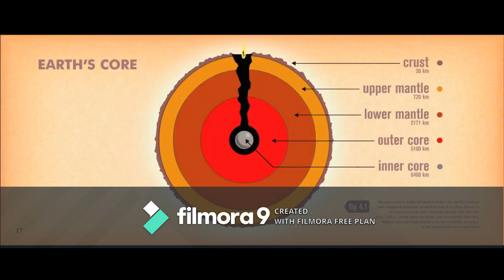HellHound Storm Revenge Part 5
HSF